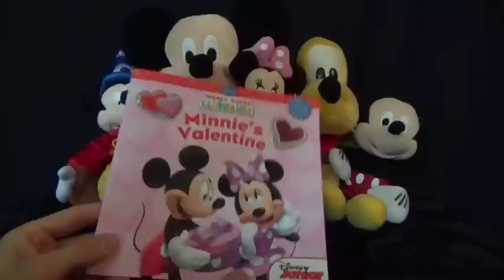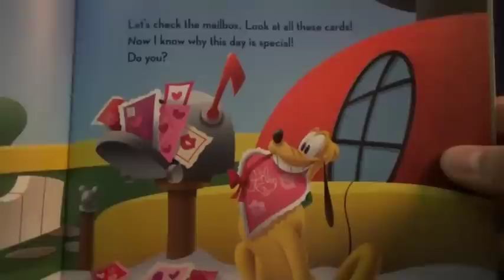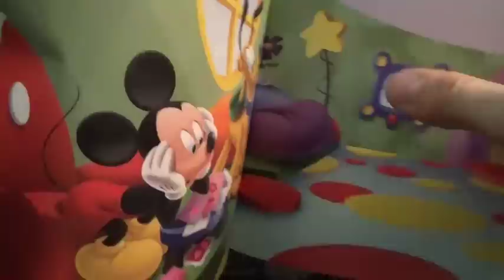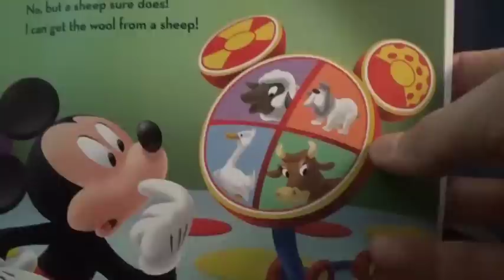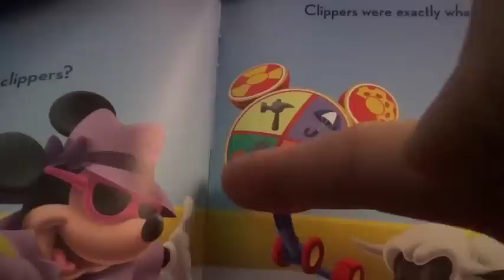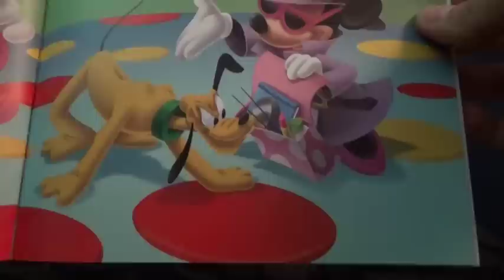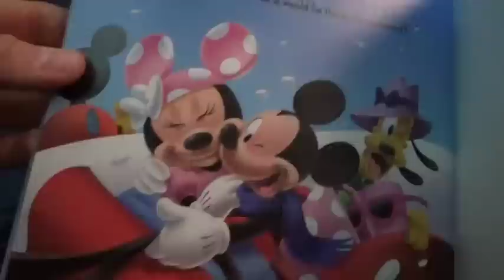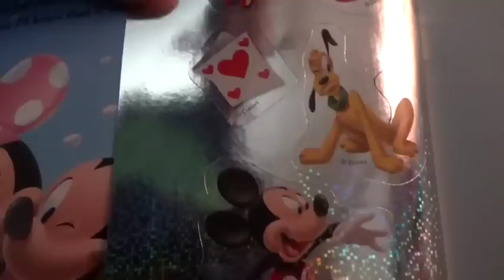Storytime Presents Disney's "Minnie's Valentine With Mickey" For Kids! Fun, Learning!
Disney's Book Reading "Minnie's Valentine With Mickey" For Kids! Fun, Learning!

If your a parent and want your kids to learn from books and have books read to them, then this is your channel!

This is a book reading for kids that want to have books read to them!!

Disney's Book Reading's is for kids who want to read along with books, learn and have a good time.

I read books, add sounds and teach kids as we explore books, words and animals!

Great fro parents that want their kids to be read to, but also want a short break!

This channel is full of great books, from Minnie Mouse to Frozen, to Dr. Seuss Books, and much more!

Great for kids learning and reading abilities!

Kids
Learning
Books
Books for kids
Kid Readings
Fun for kids
Disney
Frozen
Disney books
Parenting
Parenting books
Mickey Mouse
Minney Mouse
Goofy
Donald Duck
Disney Books